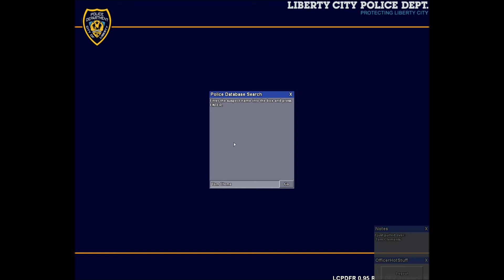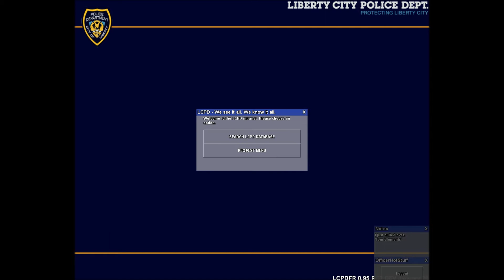GTA IV: LCPDFR 0.95 RC2.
There is Traffic stops, Fight, Arrest Warrant, Prostitute, parking ticket and Resisting arrest.